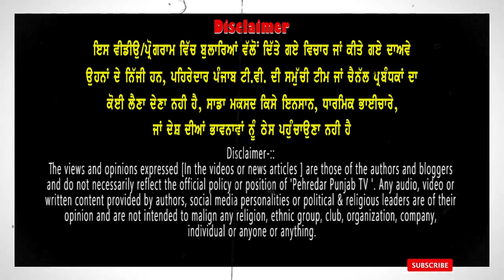🔴PRTC employee Protest Against Punjab Government | Bathinda News | Pehredar Punjab TV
ਧੰਨਵਾਦ ਸਹਿਤ ।